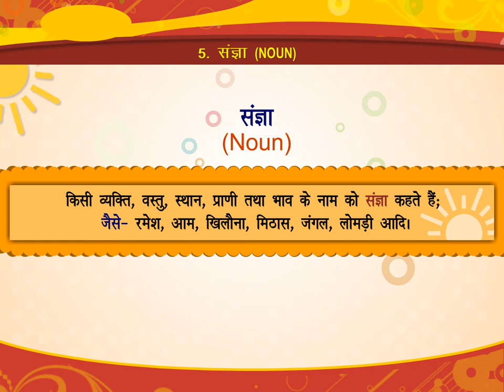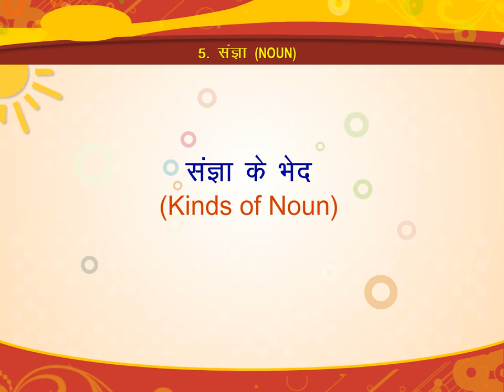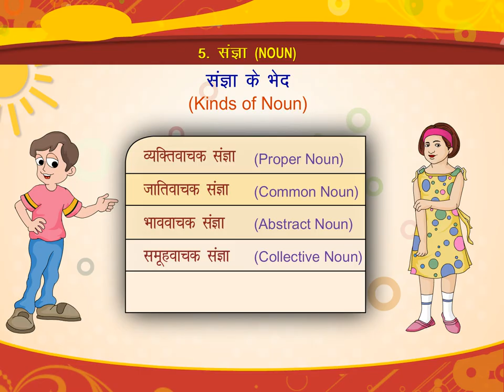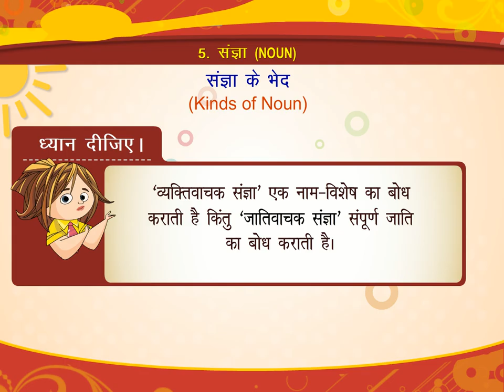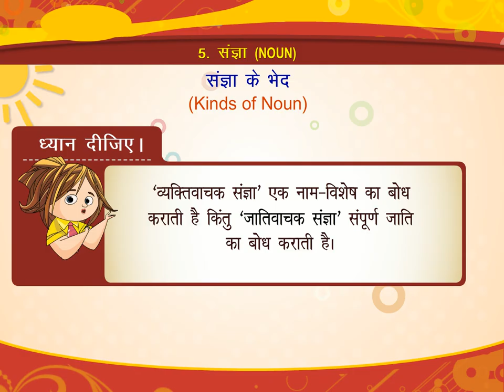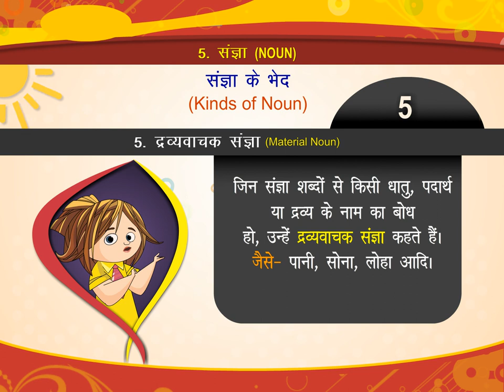संज्ञा (Noun) class.3 Sangya (Noun) | Hindi Grammar Lessons | Kriti Educational Videos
Welcome to Kriti Educational Videos! In this video, we will dive into Sangya (Noun), an important concept in Hindi grammar for Class 3 students. Learn what nouns are, their types, and how to identify them in sentences. This video simplifies the concept of nouns through fun examples and easy explanations, helping young learners grasp this fundamental part of grammar with ease.

What You’ll Learn:

Definition of Sangya (Noun) in Hindi
Types of Nouns (व्यक्तिवाचक, जातिवाचक, भाववाचक संज्ञा)
How to identify nouns in Hindi sentences
Examples and exercises for Class 3 students

Perfect for: Class 3 students, parents, and teachers looking to strengthen basic Hindi grammar knowledge. Watch, learn, and improve your Hindi language skills with Kriti Educational Videos!